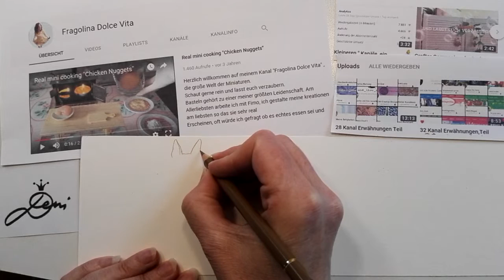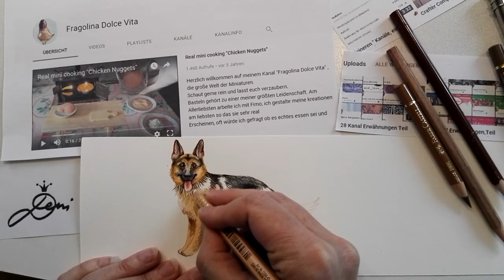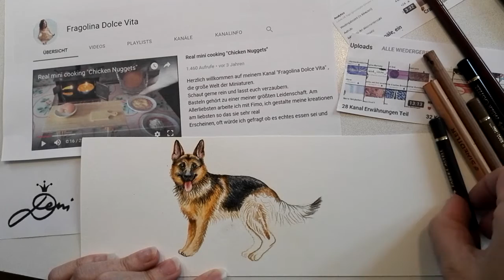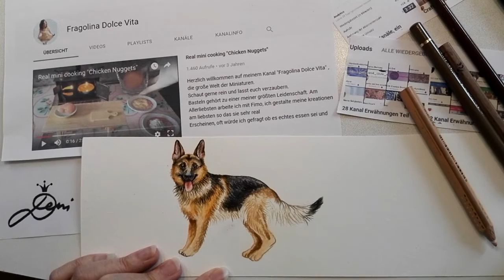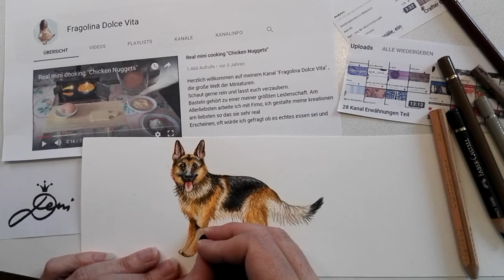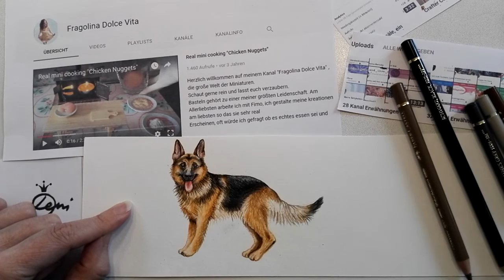Schäferhund zeichnen 🐕Hund malen 🐶How to Draw German Shepherd Dog🐕 Kак се рисува немска овчарка куче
Wie zeichnet man einen Schäferhund mit Buntstiften in Echtzeit für Kinder, Anfänger und Kunstschüler?
Видео уроци по рисуване – безплатни уроци по рисуване. Учимся рисовать Рисунки для детей.